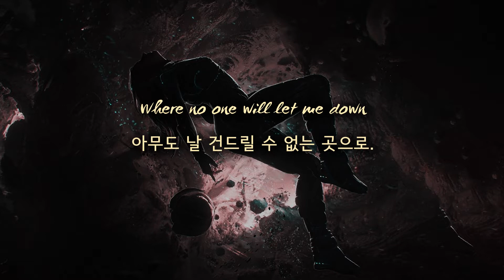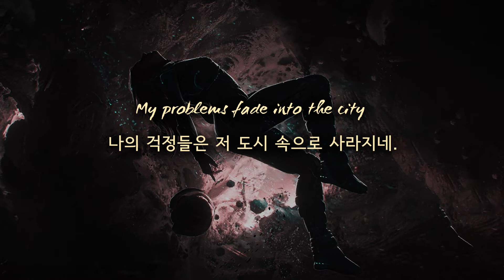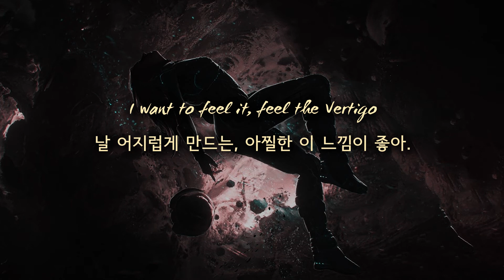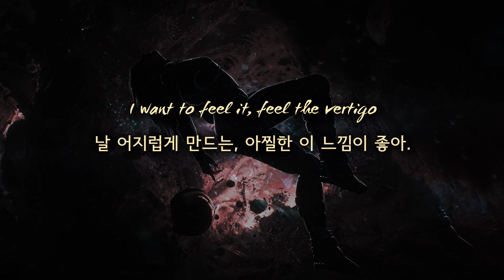[가사/감성번역] JJD - Vertigo (Feat. Cecilia Gault)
∎ 삽입곡

∎영상제작
리튼바이 WrittenBy

∎번역/의역
리튼바이 WrittenBy

∎가사

Every day it's getting heavier
하루하루가 점점 버거워지고

The world keeps weighing on my shoulders
세상은 자꾸만 내 어깨를 짓누르네.

Every step I get more wearier
옮길 때마다 점점 무거워지는 발걸음에

Dreaming about when I was younger
난 젊은 날의 모습을 꿈꾸네.

Take me to places
날 데려가 줘.

Where no one will let me down
아무도 날 건드릴 수 없는 곳으로.

Keep me far from the ground
발을 딛고 서 있는 이곳을 벗어나.

Feel my heart racing
터질듯한 심장이 느껴져.

where everything’s small down below
발아래 모든 것들이 조그맣게 보이는 순간

I want to feel it, feel the Vertigo
날 어지럽게 만드는, 아찔한 이 느낌이 좋아.

* Vertigo : 어지러움, 현기증

Sweep me off my feet to somewhere new
어딘가 새로운 곳에 푹 빠지고 싶어.

* sweep somebody off their feet : ~를 정신없이 (사랑에) 빠져들게 하다

Lift me high like there’s no Gravity
중력 따윈 없는 듯이 날 높은 곳으로 데려가 줘.

Climb up higher to look at the view
더 높은 곳으로 올라 세상을 바라보면

My problems fade into the city
나의 걱정들은 저 도시 속으로 사라지네.

날 데려가 줘.

날 데려가 줘.

Feel the vertigo
날 어지럽게 만드는

Feel the vertigo
아찔한 이 느낌이 좋아.

I wanna feel the Vertigo
이 기분을 놓치고 싶지 않아.